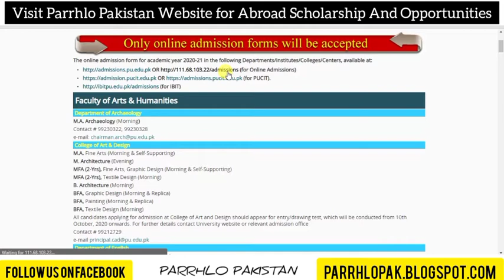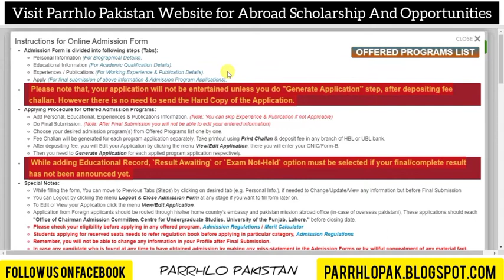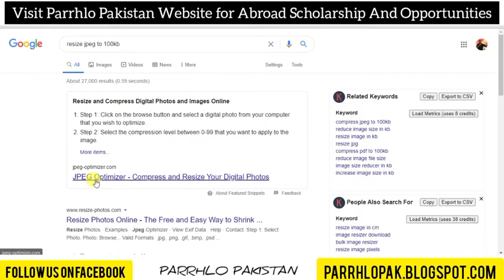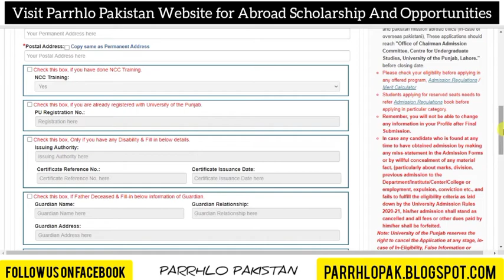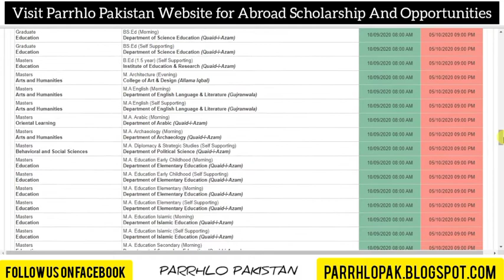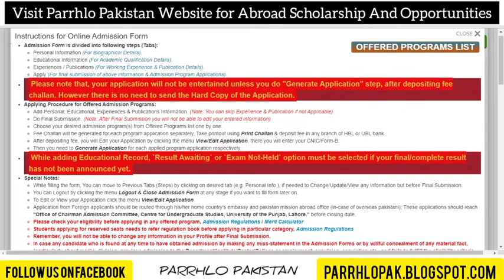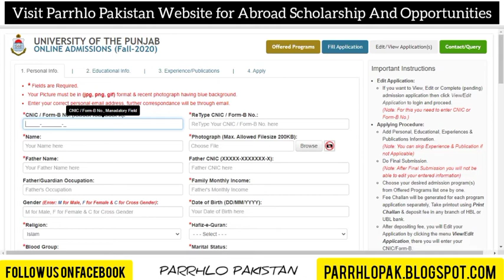HOW TO APPLY FOR ONLINE ADMISSION PU / Punjab Uni Lahore Admission Open 2020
Previous Videos Related Admission

"Keyword"
"pu admissions 2020"
"punjab university admissions"
"admissions 2020"
"online admissions of PU"
"PU online admission"
"how to apply online admission PU"
"how to fill punjab university online admission form"
"how to fill PU admission form online"
"complete process to fill PU admission form"
"filling PU admission forms"
"online admission form PU"
"apply online"
"apply PU online"
"PU online admissions are open"
"complete step by step process to fill online forms"
"learning with anosha"
"PU"